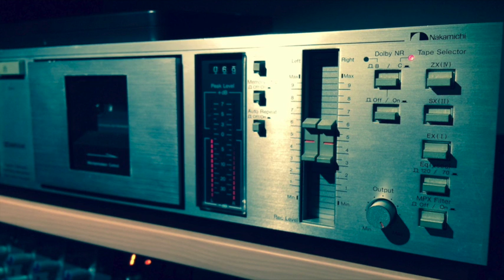Delayed (improvised Synth & Guitar Jam)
Gear list:
Nord Lead 2 Rack Synthesizer
Waldorf Rocket Synthesizer
Korg Monotribe Synthesizer (incl. Miditribe)
Korg KaossPad 3 (Effect – Delay)
Korg SQ-1 (Sequencer)
Arturia Beatstep (Sequencer)
Akai Rhythm Wolf (used a Bass Synth only)
Alesis SR-16 (Sample-based Drum Machine)
JL Cooper 3x8 (Midi Switch)
Lexicon MPX 100 (Multi-effect - Reverb)
Behringer RX 1202 FX (Rack-Mixer)
JBL LSR 305 (Monitor speakers)
Nakamichi BX-125E (Cassette Deck)
Washburn guitar with Behringer DR400 Delay & Reverb and TO800 Vintage Tube Overdrive stompboxes